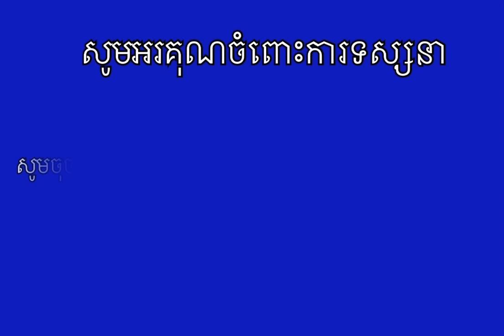សម្ដេចតេជោ ហ៊ុន សែន អញ្ជើញបើកវេទិកា ភាពជាអ្នកដឹកនាំ និងភាពជាដៃគូអាស៊ានឆ្នាំ2022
សម្ដេចតេជោ ហ៊ុន សែនអញ្ជើញបើកវេទិកា ភាពជាអ្នកដឹកនាំ និងភាពជាដៃគូអាស៊ានឆ្នាំ2022
Samdech Techo Hun Sen ៖
ASEAN Leadership and Partnership Forum 2022
ISHARE KH